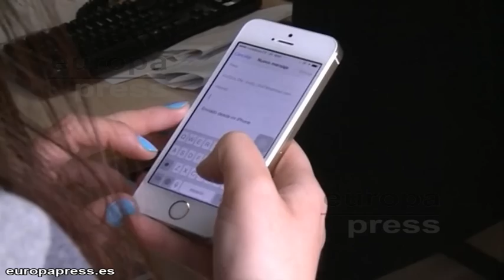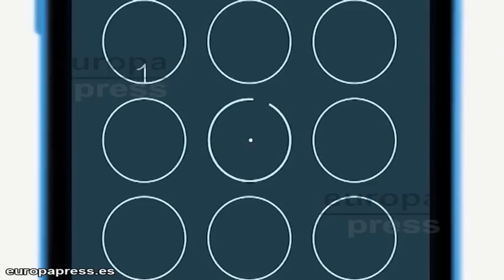Android Wear ya es compatible con iPhone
La esperada compatibilidad de los relojes de Google con la plataforma móvil de Apple ha sido confirmada, si bien solo se podrá usar con la versión iOS 8.2, solo compatible con los iPhone a partir del 5 en adelante y con los modelos de 'smartwatches' más modernos.